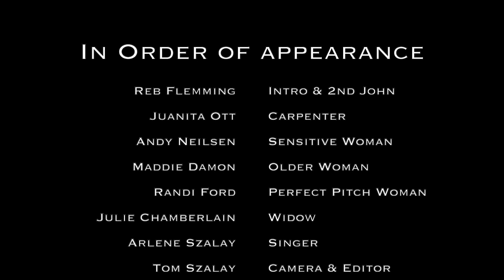Living Water ! A 5th Sunday Film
Ogden United Church of Christ is an Open and Affiming church in Ogden, Utah. Member Reb Flemming, writer, actor and producer partnered with photographer Tom Szalay to create 5th Sunday Films.  We hope you enjoy this film, our first, and find it refreshing - just like water is!
Shalom!